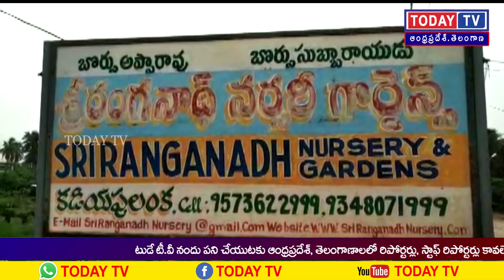TODAYTV NEWS BULLITEN 07-07-2020